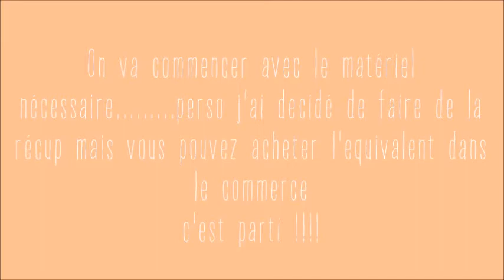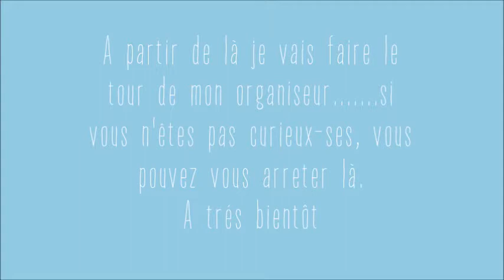[Craftroom]: Faire un organiseur pour le bureau (crayons ou outils divers)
Quel est notre plus gros probleme quand on bricole?
l'organisation. le rangement
Avec cette petite bricole j'espére vous aider un tout petit peu.
bon visionnage

Vous n'avez pas de compte YT et vous voulez me laisser un com. pas de problème, passez par mon blog